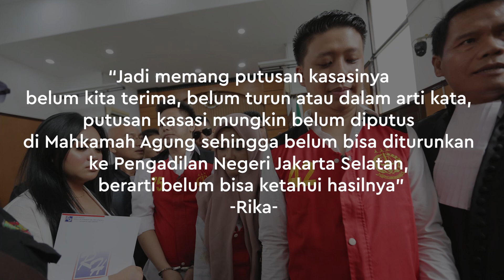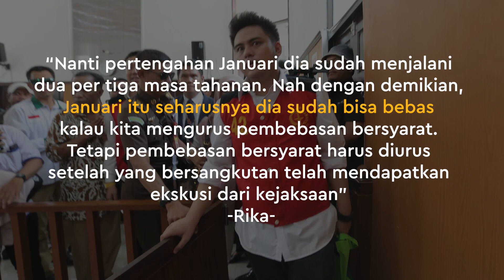Kabar ‘Trio Ikan Asin’ Saat Ini, Galih dan Pablo Masih di Penjara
KAPANLAGI.COM - Kasus video "Ikan Asin" yang dulu menggegerkan publik sampai membuat Rey Utami, Pablo Benua dan Galih Ginanjar mendekam di penjara. Bagaimana nasib ketiganya
sekarang?